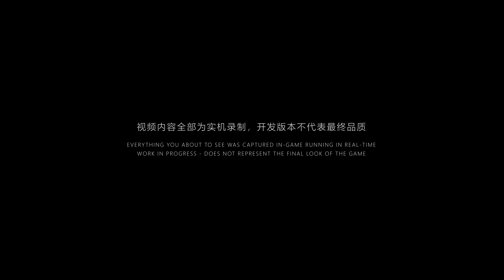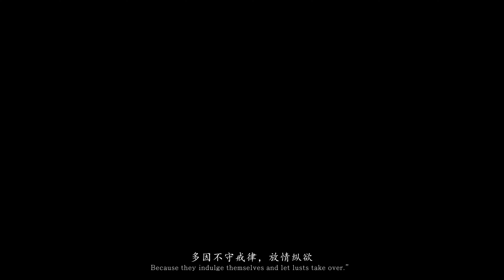Black Myth Wukong Official Demo | Monkey King | Unreal Engine 5 Gameplay 4K 60FPS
Black Myth: Wukong is an upcoming action role-playing game by Chinese indie developer Game Science, based on the classical 16th-century Chinese novel Journey to the West.

Black Myth: Wukong is set in the 16th Century and focuses on traditional Chinese folklore. Here's a closer look at the protagonist's skills and abilities, the game's beautiful environments, and some exciting boss fights.

ᕼIT ᒪIKE ᗩᑎᗪ ᔕᑌᗷᔕᑕᖇIᗷE TO TᕼE ᑕᕼᗩᑎᑎEᒪ

 💻 Motherboard - ASUS Z390 GAMING F
 💻 GPU - ASUS RTX 2070 Super
 💻 PSU - Corsair CS650m GAMING
 💻 Cabinet - Cooler Master MasterBox TD500 Mesh
 💻 MousePad - Redgear RGB MousePad
 💻 Headset - Mi Dual Driver Earphones
 💻 Internet Speed - 300 MBPS Upload/Download
               Secondary - LG 24" 24mp88HV